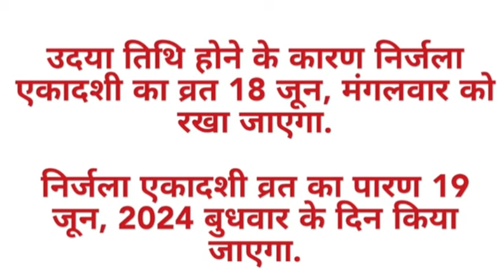निर्जला एकादशी व्रत कथा /18 June 2024 nirjala ekadashi vrat katha | ekadashi vrat ki panch kahaniya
कब है निर्जला एकादशी 2024? (Nirjala Ekadashi 2024 Date) पंचांग के अनुसार, ज्येष्ठ माह के शुक्ल पक्ष की एकादशी तिथि 17 जून को सुबह 04 बजकर 42 मिनट से आरंभ हो रही है,जो 18 जून को सुबह 06 बजकर 23 मिनट पर समाप्त होगी। ऐसे में उदया तिथि के आधार पर निर्जला एकादशी व्रत 18 जून को रखा जाएगा।

nirjala ekadashi 2024 mein kab hai

nirjala ekadashi 2024 june

nirjala ekadashi 2024 mein kab ki hai

nirjala ekadashi 2024 ki kab hai

nirjala ekadashi 2024 ka kab hai

nirjala ekadashi 2024 mein kab pad rahi hai

nirjala ekadashi 2024 mein kitne tarikh ko hai

nirjala ekadashi 2024 date

nirjala ekadashi 2024 mein kitne tarikh ki hai

Nirjala Ekadashi vrat katha

nirjala ekadashi vrat katha 2024

निर्जला एकादशी व्रत कथा

nirjala ekadashi vrat katha budhi dadi

nirjala ekadashi vrat katha odia

nirjala ekadashi vrat katha pandit pradeep mishra

nirjala ekadashi vrat katha malayalam

nirjala ekadashi vrat katha song

nirjala ekadashi vrat katha animated

nirjala ekadashi vrat katha vidhi